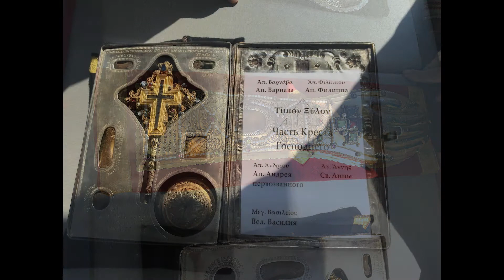Mount Athos Cruise with Eirinikos Glassbottom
Pilgrimage to Mount Athos with Eirinikos Glassbottom Daily & Private Cruises !